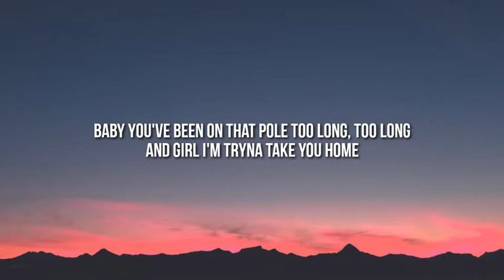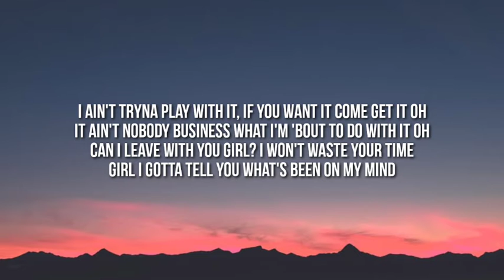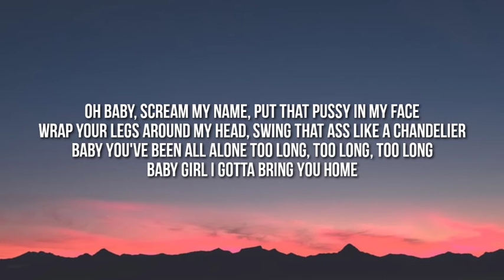Chris Brown - Little Bit (Lyrics) "Oh baby, scream my name, put that pussy in my face" [Tiktok Song]